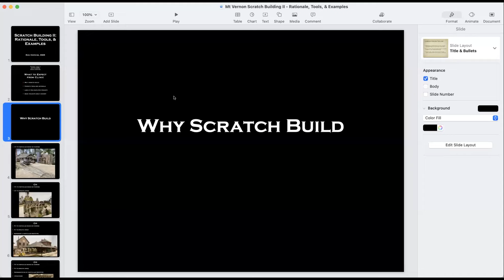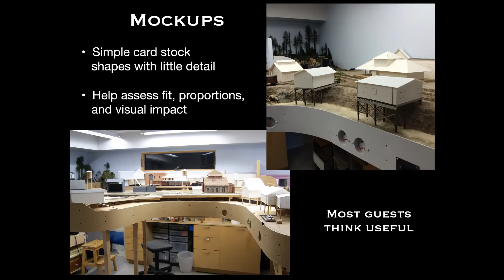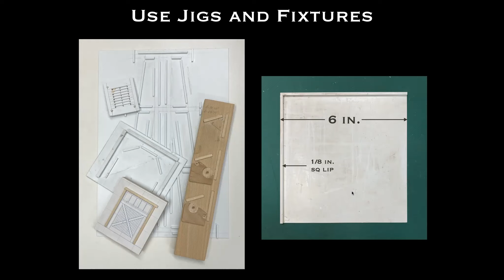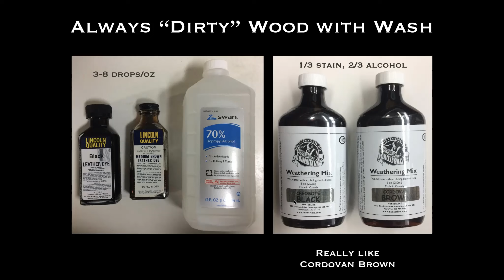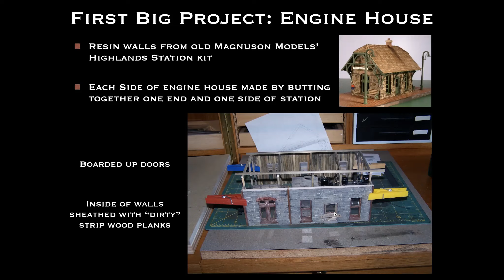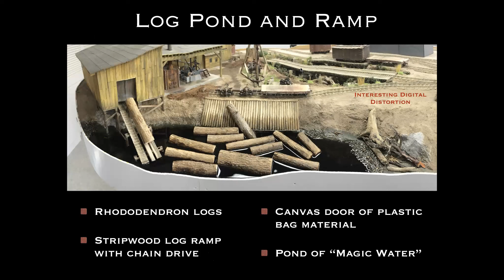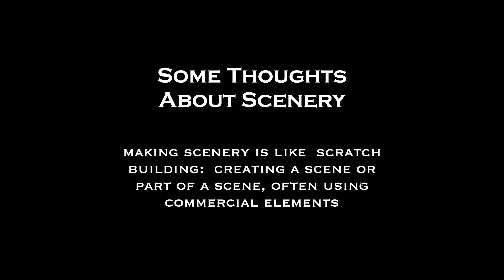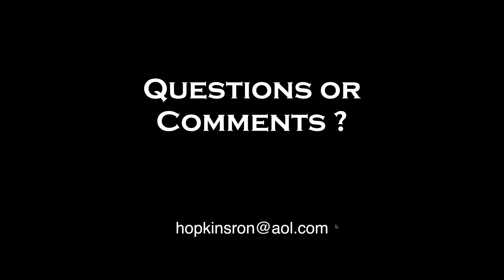Scratch Building Part II: Rationale, Tools, & Examples by Ron Hopkins MMR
Ron Hopkins MMR describes a number of useful techniques and tools that he uses for scratchbuilding model railroading structures in O scale.

This video was recorded on March 21, 2022, of the Mount Vernon Clinic of the 4th Division, Pacific Northwest Region, of the National Model Railroad Association, aka 4DPNR of the NMRA. NMRA has many local groups around the world. to learn more.

"MMR" is a designation of distinction granted to model railroaders who have met the knowledge and experience standards advanced in the NMRA's "Achievement Program" (AP). and check out the many other layout tours and clinics available on the rest of this YouTube channel @4DPNR Movies .